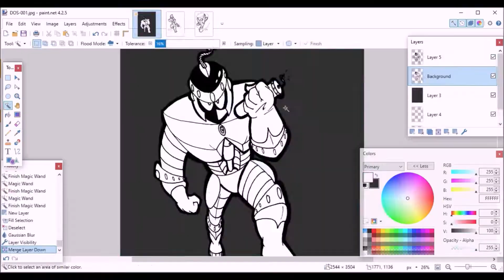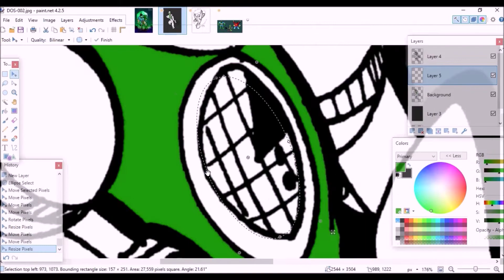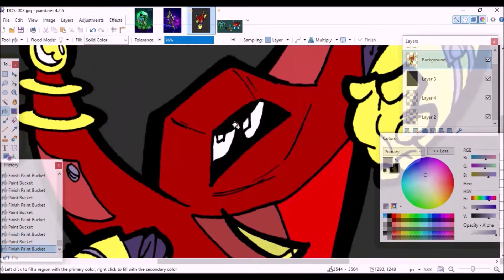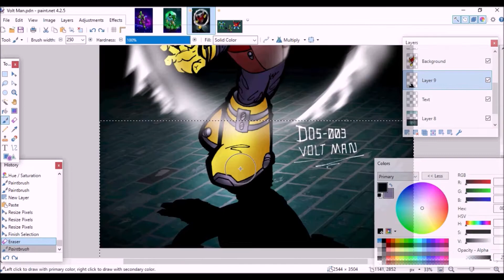DOS Robot Masters Time Lapse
A blast from the past. I drew these all the way back in late October of 2019. Yeah, I'm in the middle of digging up a lot of stuff. My recording software was shit back then, but somehow these haven't aged too poorly.
Remember that Plague Man illustration where I used pics from an underwater camera? Sonic Man marks the previous time I used that technique. Yeah, it's been three years.